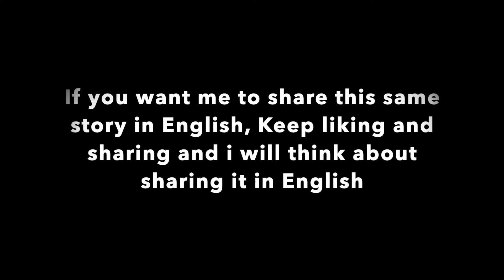HAUSA STORYTIME: Getting FIRED from my first Job out of college. COMPLETELY IN HAUSA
This is a real event that happened to me after graduating college. I said it completely in Haausa so as a way to protect the identities of who I am talking about. But also I'm trying to be cautious on what I am speaking about and the impacts it could have. If you like it a lot I will think about putting subtitles and possibly making another version in English.